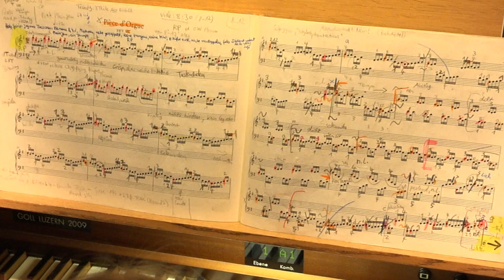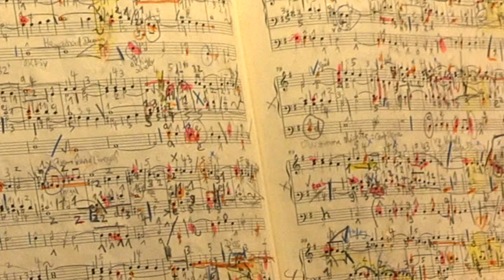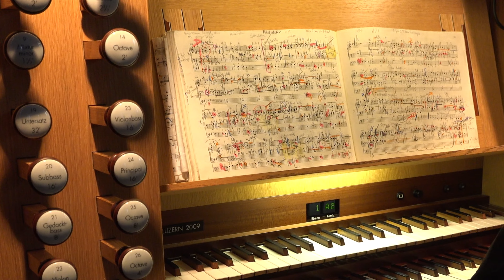J.S. Bach BWV 572 Piece d’ Orgue Marktkirche Hannover Goll Orgel Fantasia G-Dur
bach orgel ahs annhelena annhelenaschlüter orgelvlog bach hannover Bach Fantasia PiecedOrgue BWV572 Johann Sebastian Bach Fantasia G-Dur BWV 572, Beckerath Goll Orgel von 2009 evangelische Marktkirche Hannover, Ann-Helena Schlüter, Organ, Piece d‘Orgue Très vitement - Grave a 5 voci - Lentement I Ann-Helena Schlüter, Disposition

Marktkirche Hannover Goll Orgel: Die Schöpfung. Mystery of Creation

Video: One Point Media Hannover
Goll-Orgel gebaut 2009 Luzern
Soli Deo Gloria!
Orgel Vlog

große Goll-Beckerath-Orgel, 4 Manuale

Die rote Marktkirche Hannover mitten in der Innenstadt aus Stein ohne Bänke bietet eine faszinierende Akustik. Die Orgel an sich besitzt einen kreativen Prospekt und erinnert mich an eine mächtige Pergamentrolle. Blätter aus der Bibel?

Große Goll-Beckerath-Orgel, 4 Manuale, „fliegendes“ schönes Rückpositiv, HW 2. Manual, 4. Manual Echowerk, an der Rückwand des südlichen Seitenschiffs der Marktkirche hängend, zurückgehend auf eine Orgel, die 1953–1954 von Emil Hammer Orgelbau (Hannover) und Rudolf von Beckerath (Hamburg) mit 61 Registern auf vier Manualen und Pedal erbaut wurde. Der ungewöhnliche Prospekt (Dieter Oesterlen) steht unter Denkmalschutz. 1970 wurde die Orgel durch Orgelbau Rensch (Lauffen/Neckar) umgebaut und die Disposition im französisch-symphonischen Sinne geändert. 2007 bis 2009 wurde sie durch Orgelbau Goll (Luzern) im Oesterlen-Prospekt unter 50 % des Pfeifenmaterials technisch und klanglich neu gebaut: 64 Register, darunter 39 Register, die teilweise aus dem Pfeifenmaterial der Vorgängerorgel bestehen, mechanische Spieltrakturen, doppelte (mechanische und elektrische) Registriertraktur.